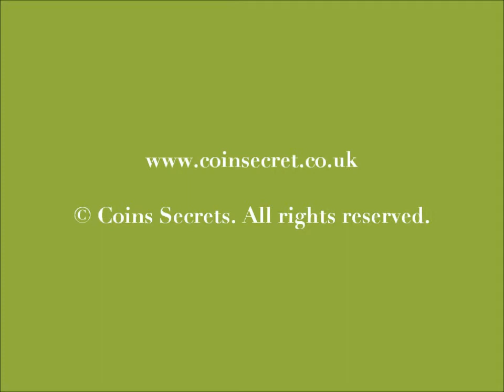Domancy, Mont Blanc, in the heights of Sallanches, chalet for rent for holidays. Sleeps 4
The chalet is situated in Domancy, near Chamonix and the Mont Blanc mountain chain, quiet situation and view at the surrounding mountains.

The chalet is situated at the foot of many mountain passes (until Switzerland and Italy), ideal for cycling and motorcycling.

Ref: SAV-968-244